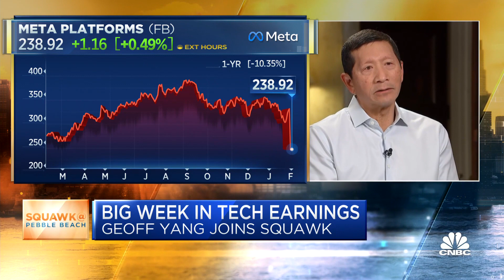Meta faces a few challenges, needs time to evolve platform, say Redpoint Ventures' Geoff Yang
Geoff Yang, Redpoint Ventures founding partner, joins CNBC's 'Squawk Box' in Pebble Beach, California, to discuss shares of Meta following the company's latest earnings report. Yang also reacts to the drop in tech prices and how it impacts private markets.